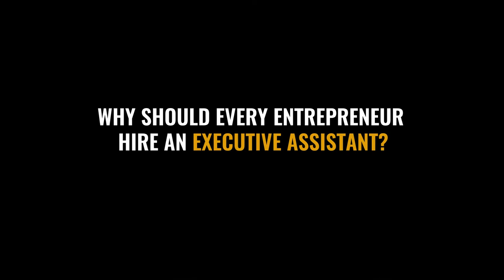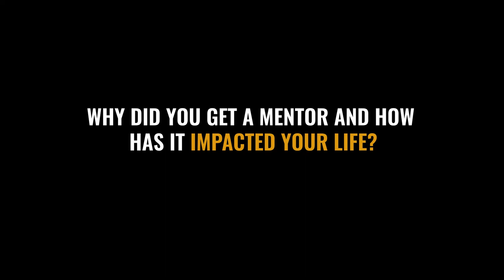Q&A Session: First client, Time management, Mindset, and more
In this video, catch me talking about my experiences and learnings that could help you avoid the landmines I stepped on while starting and running my businesses over the years. I've answered some of the frequently asked questions from solopreneurs who are ready to start their journey in the world of entrepreneurship. I have described how I managed to overcome all the pitfalls in my journey and took learning lessons from them.

Tell me about your business experiences and stories in the comments below.